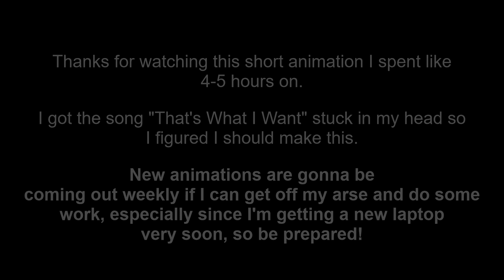That's What I Want (Roblox Animation)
This is a random short animation I made because I got addicted to Lil Nas X over the month so this is the result of it.

Software Used:
Blender, Natron, Hitfilm Express

I am in no way, shape or form saying I own the song used in this video.